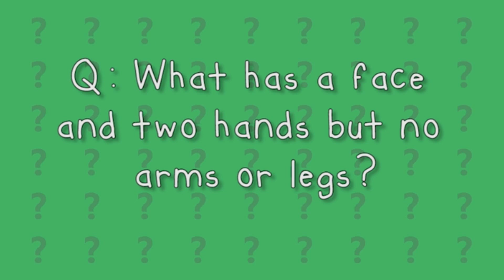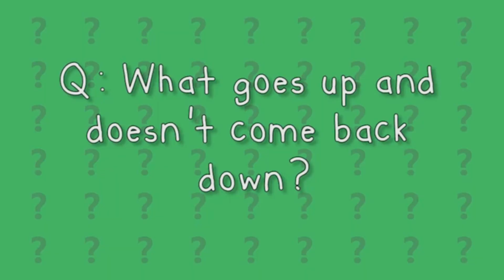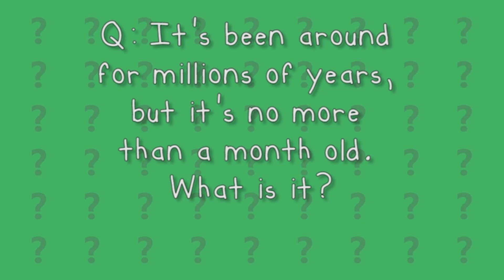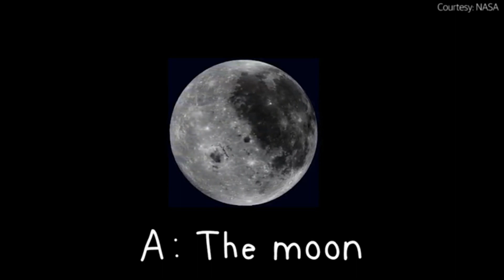TOP 10 RIDDLES FOR KIDS 👻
Test the kids out with these hard riddles. They might even be able to stump their teacher with these ones! They're a little longer than a regular riddle so they'll have to think more logically. Once they get it though, they will be on the hunt for more!